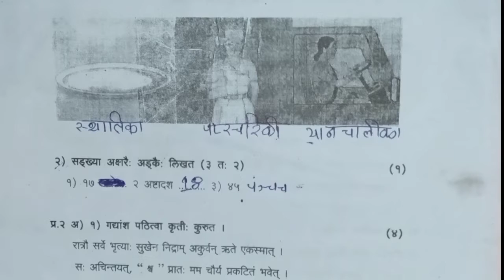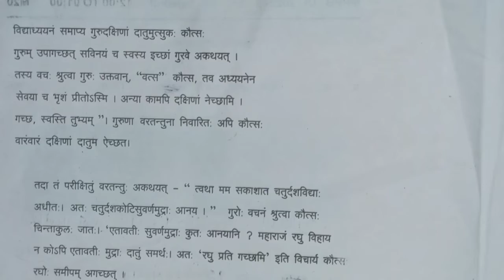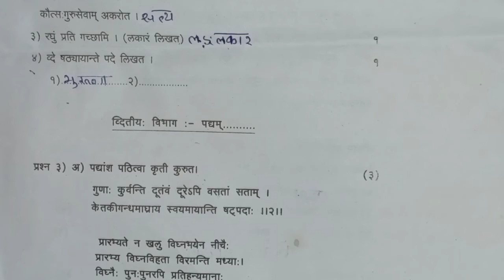First unit test | Std 9th | संस्कृत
First Unit Test | Std 9th | Sanskrit | 2022-23